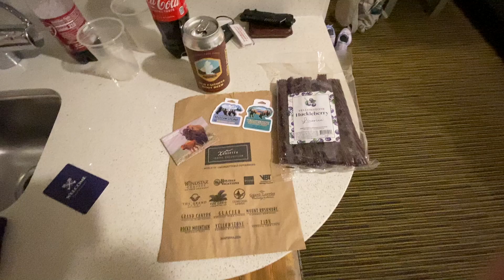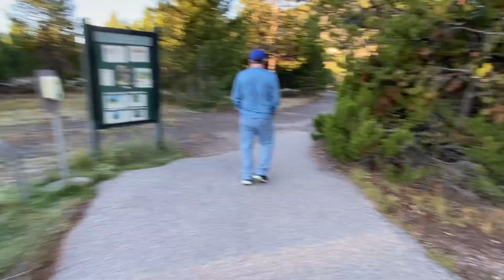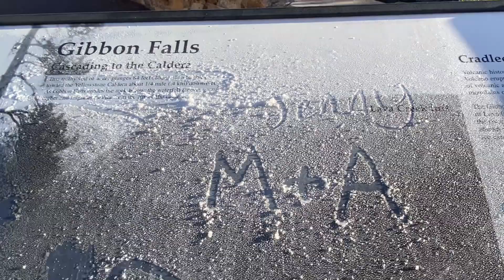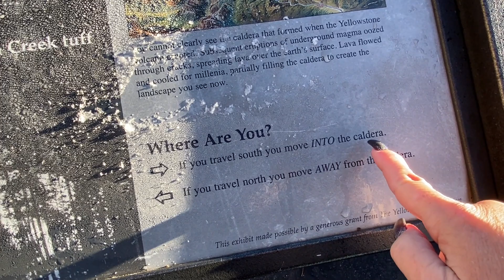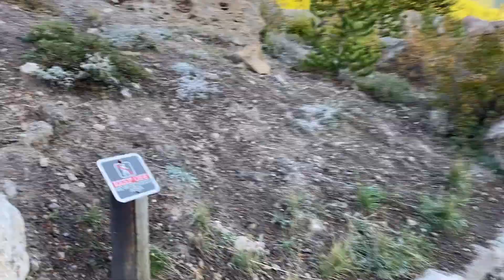Travel Vlog- Yellowstone Visitor Center, Early Morning, Elk, Gibbon Falls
Yellowstone September 2023
My travel backpack